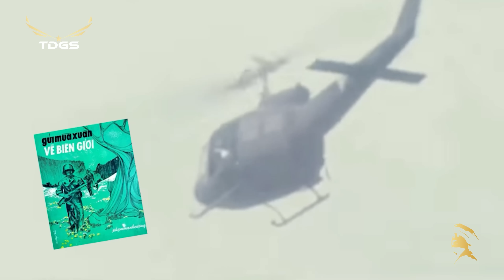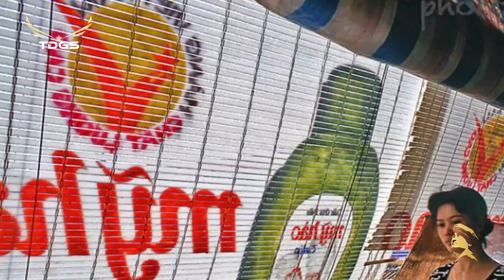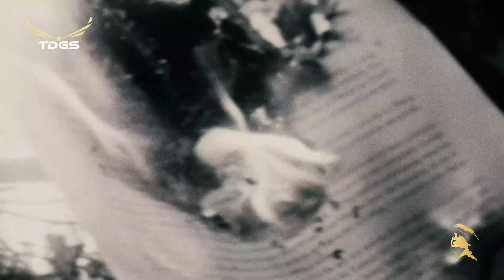40 Bài Nhạc Xưa Rất Hay Ít Người Còn Nhớ - LK Những Cuộc Tình Khói Lửa | Thâu Thanh Trước 1975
Danh sách bài hát:
00:00:00 1. Những Cuộc Tình Khói Lửa (Ly An) – Chế Linh
00:03:34 2. Lời Giã Biệt (Phượng Linh) - Hà Thanh
00:07:11 3. Tình Mùa Ly Biệt (Anh Việt Thanh) - Trúc Mai
00:10:25 4. Đêm Lang Thang (Vinh Sử) - Thái Châu
00:15:01 5. Tâm Sự Hai Giờ Gác (Thanh Sơn) - Hoàng Oanh
00:18:08 6. Cô Bạn Học (Anh Thy) - Thanh Tâm
00:21:09 7. Mỗi Người Một Tâm Sự (Vân Tùng) - Hoàng Oanh, Thanh Vũ
00:24:33 8. Lời Tạ Từ (Dzũng Chinh) - Trúc Mai
00:30:43 9. Chuyện Tình Của Lính (Hồng Vân) – Thanh Tuyền
00:34:02 10. Một Lần Thương Nhớ (Trúc Phương) - Hoàng Oanh
00:37:00 11. Đêm Mãn Khóa (Hoài Nam) - Chế Linh
00:40:09 12. Gửi Mùa Xuân Về Biên Giới (Phạm Mạnh Cương) - Thanh Tuyền
00:43:44 13. Huế Sài Gòn Hà Nội (Trịnh Công Sơn) - Khánh Ly
00:46:29 14. Hãy Quên Nhau (Phương Kim) – Dạ Hương
00:51:14 15. Những Ngày Xưa Thân Ái (Phạm Thế Mỹ) - Duy Khánh
00:57:08 16. Ba Năm Lính (Ngọc Sơn) - Hùng Cường
01:00:34 17. Bội Bạc (Đắc Chung) – Chế Linh
01:04:10 18. Đôi Lời Tâm Sự (Thanh Vũ) - Giao Linh
01:07:25 19. Thương Lính (Minh Kỳ, Dạ Cầm) - Hùng Cường
01:10:16 20. Lời Chinh Nhân (Bảo Thu) – Chế Linh
01:13:43 21. Nửa Đêm Khấn Hứa (Tuấn Hải) - Hà Thanh
01:17:31 22. Chuyện Người Đan Áo (Trường Sa) - Kim Loan
01:21:13 23. Đêm Đô Thị (Y Vân) – Cat’s Trio
01:24:49 24. Biết Trả Lời Sao (Duy Khánh) - Thanh Tuyền
01:29:54 25. Thói Đời (Trúc Phương) - Chế Linh
01:35:01 26. Đẹp Lòng Người Yêu (Ngọc Sơn, Tuấn Hải) - Thanh Tuyền
01:38:42 27. Người Về Từ Đỉnh Núi (Thăng Long, Dzu Tử) - Phương Đại
01:42:29 28. Trang Nhật Ký (Hoàng Trọng) - Phương Dung
01:46:26 29. Gió Lạnh Đêm Hè (Hồng Vân) – Thanh Thúy
01:50:24 30. Anh Không Lại (Lê Dinh, Mạc Phong Linh) – Trang Mỹ Dung
01:53:58 31. Nếu Đời Không Có Anh (Hoàng Trang) - Hoàng Oanh
01:57:23 32. Dừng Bước Giang Hồ (Hoàng Trọng, Quang Khải) - Thái Thanh
01:59:50 33. Hành Trang Thiên Lý (Mai Văn Hiền) – Duy Khánh
02:03:18 34. Khi Đã Yêu (Nguyễn Văn Đông) – Hà Thanh
02:07:06 35. Đêm Không Còn Buồn (Song Ngọc, Hoài Linh) – Hoàng Oanh
02:10:26 36. Cô Nữ Sinh Gia Long (Phượng Linh) – Chế Linh, Diệu Thanh
02:14:22 37. Lá Thư Người Lính (Nguyễn Văn Đông) – Minh Phụng
02:17:40 38. Dấu Chân Kỷ Niệm (Thúc Đăng) - Thanh Tuyền
02:22:42 39. Trong Vòng Tay Mẹ (Minh Kỳ, Dạ Cầm) - Kim Loan
02:25:45 40. Phép Nhiệm Màu (Trần Thiện Thanh) - Nhật Trường